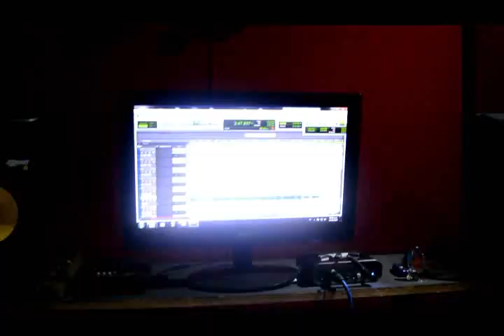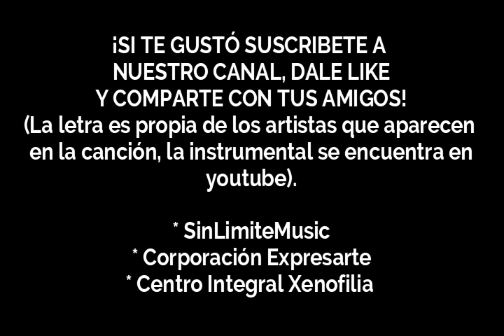Medio Ambiente Kory ft Sirpac, ARMY RAP